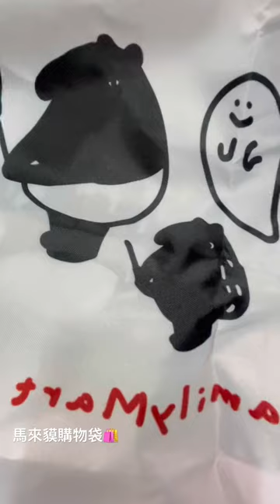馬來貘購物袋🛍️